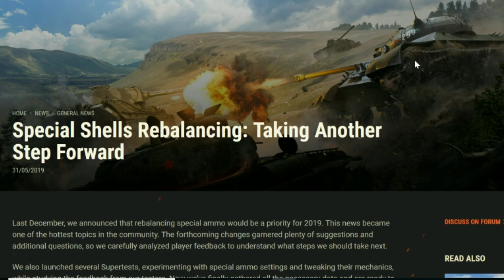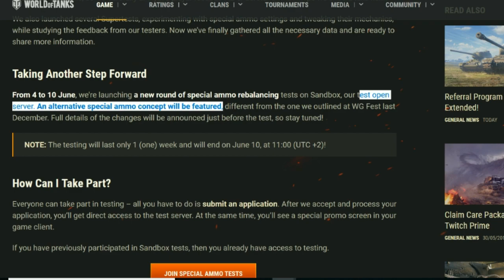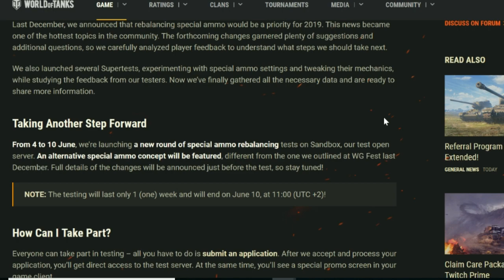WoT Sandbox gold ammo rework (my guesses before its out)